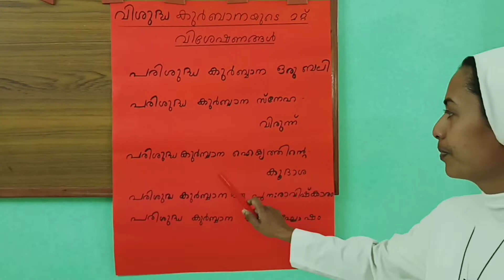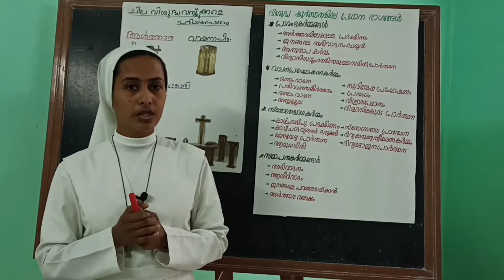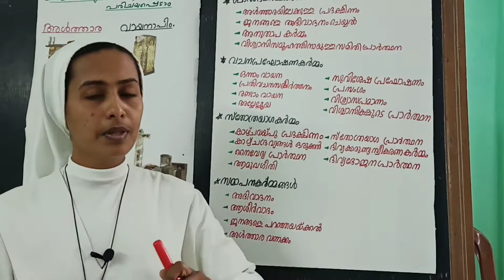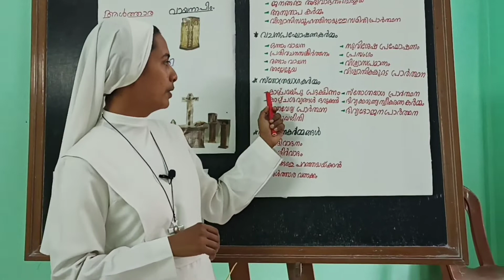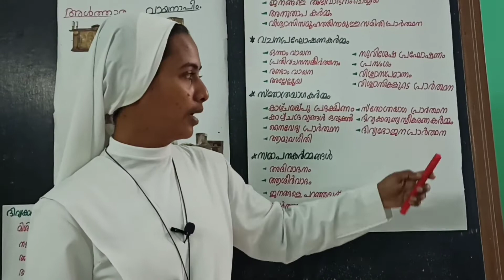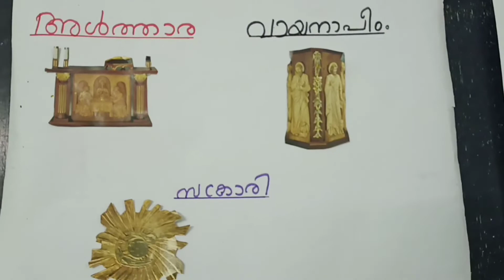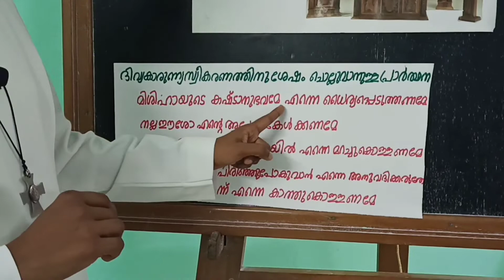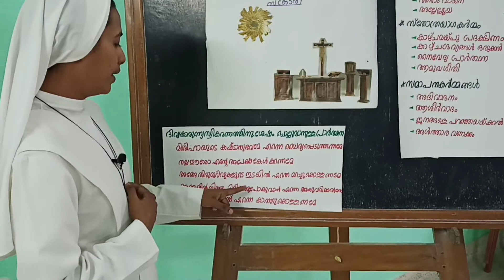ദിവ്യകാരുണ്യ ഒരുക്ക ക്ലാസ് - 10